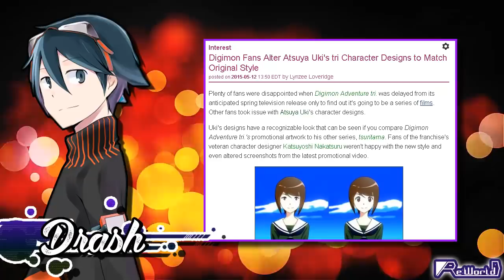La triste historia de Atsuya Uki, Digimon y Cencoroll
Hoy hablaremos de una personalidad que por desgracia y tristemente paso bastante inadvertida por esta franquicia.

Fuentes:
-Cencoroll